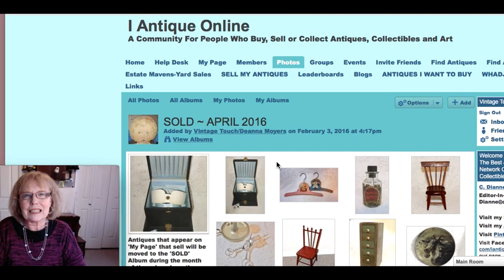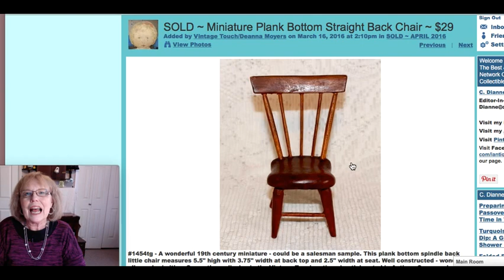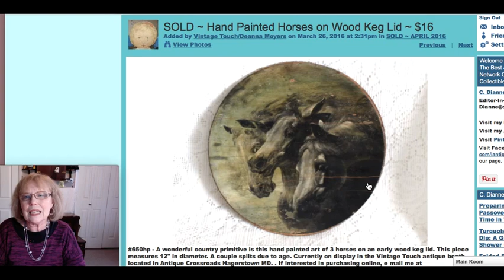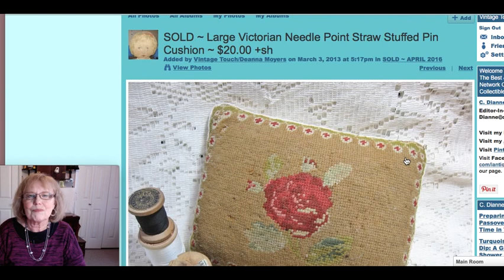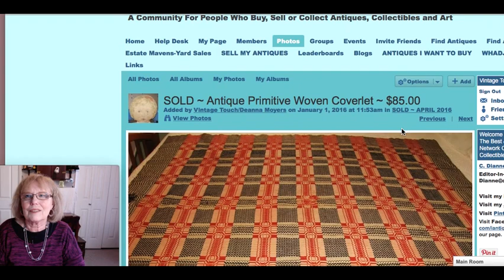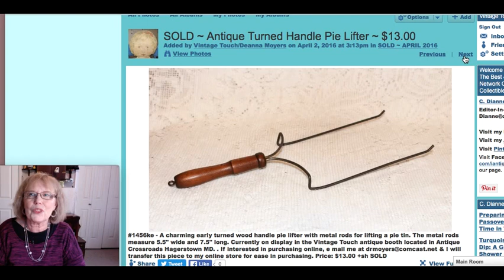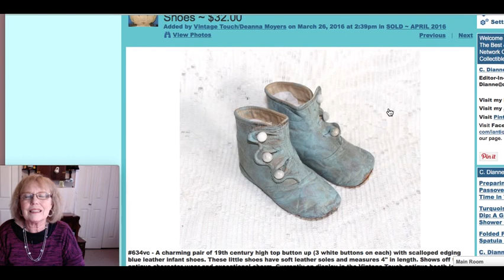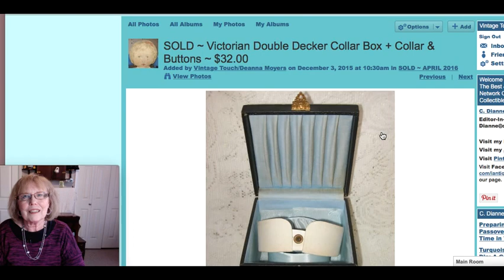Antique Sales in my Antique Booth & Online April 2016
Video where I show the featured pieces advertised on my web page that sold during the month of April. You will find my Vintage Touch antique booth on the left third row of the Antique Crossroads Hagerstown MD antique mall.  Look for the large Vintage Touch sign that hangs in the back of my double space booth.  I hope you can visit soon!

If you were one of my lucky buyers I would love to have you share your comments.